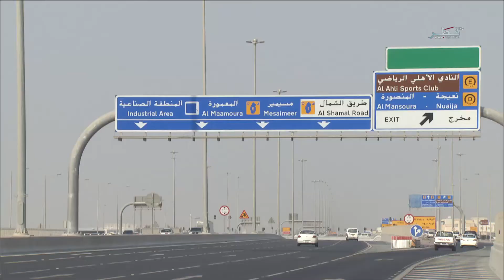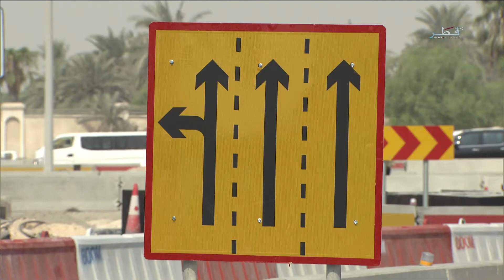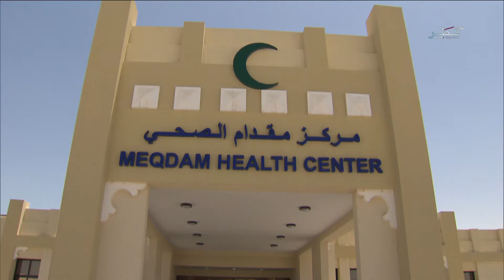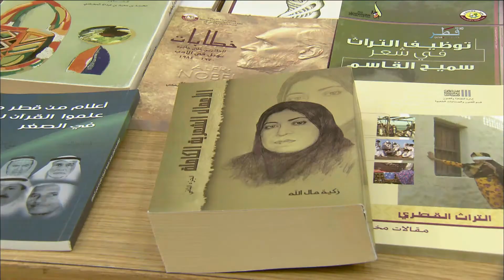حياتنا - الحلقة 168- الأربعاء 18/04/2018